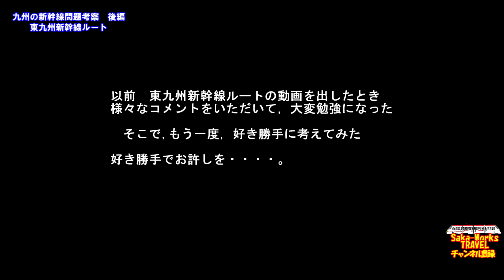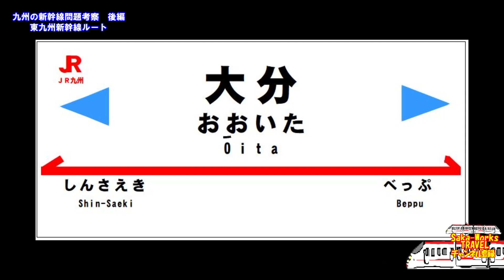【新幹線】東九州新幹線ルート 考察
まだ見ぬ東九州新幹線のルートを考察しました